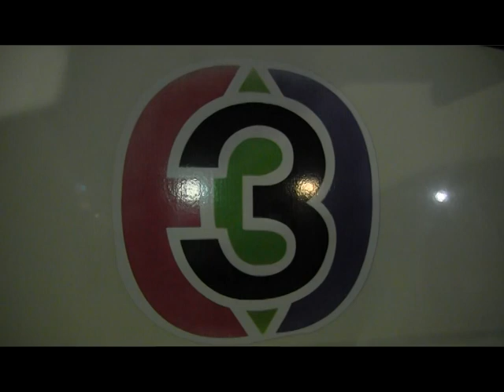เรื่องเล่าเช้านี้ที่กว๊านพะเยา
เช้าตรู่วันพฤหัสบดีที่ ๒๔ มค.๒๕๕๖ เวลา ๐๖.๐๐ น. ณ ที่ริมกว๊านพะเยา จ.พะเยา รายการ ทีวี ช่อง ๓ "เรื่องเล่าเช้านี้" โดย ผู้ประกาศข่าว นายสรยุทธิ์ สุทัศนะจินดา และ น้อง ไบรท์..พิชญทัฬน์ จันทร์พุฒิ ได้สัญจรไปดำเนินรายการที่ ริมกว๊านพะเยา จ.พะเยา..ต้อนรับโดย นายชูชาติ กีฬาแปง ผู้ว่าราชการจังหวัดพะเยา และครั้งนี้ สนง.พัฒนาชุมชนจังหวัดพะเยาได้จัดแสดงสินค้าOTOPของดีจังหวัดพะเยาเพื่อเป็นการประชาสัมพันธ์อีกด้วย..